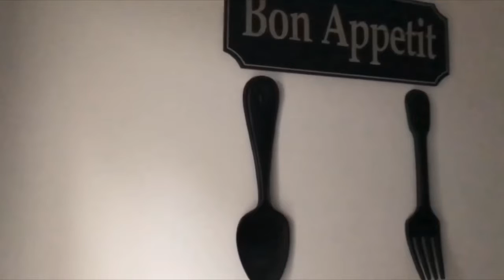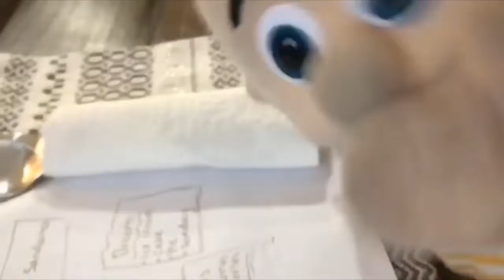Crazy kid 🤪 gets a job